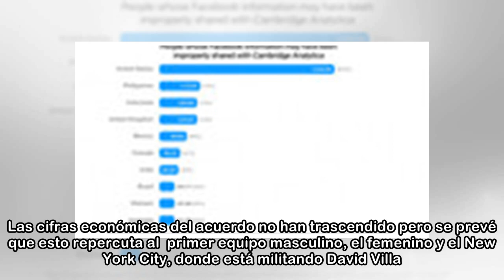El Manchester City une su camino con Tinder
Acuerdo entre City y Tinder | Tinder El conjunto inglés sufrió un tremendo e imprevisto varapalo ante el Liverpool ayer en Anfield, ya que al termino del partido el conjunto red estableció un marcador...